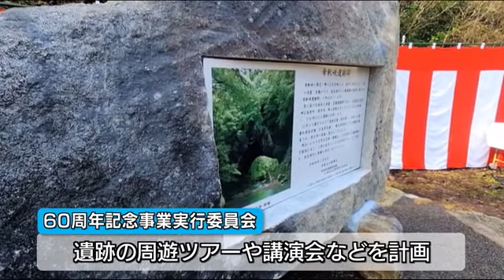【ふるさと通信員】神石高原町 帝釈峡遺跡群 発掘調査から６０年 モニュメント除幕式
【撮影：TSSふるさと通信員：神石高原町・冨山公明】(2022/04/05ＯA)

広島県内各地域に居住する「ＴＳＳふるさと通信員」がお届けする、地元色豊かな映像トピックスをお届け♪今回は、神石高原町の話題です。